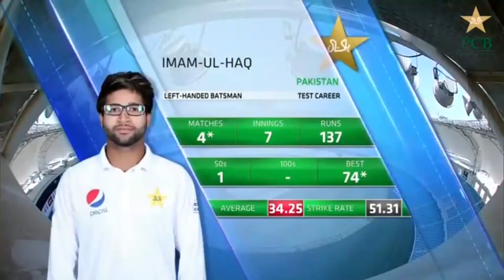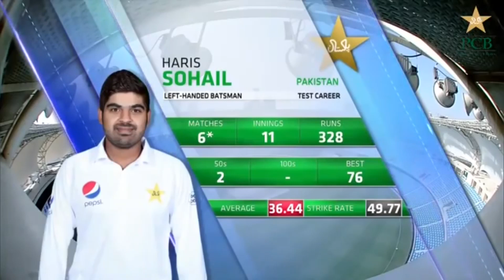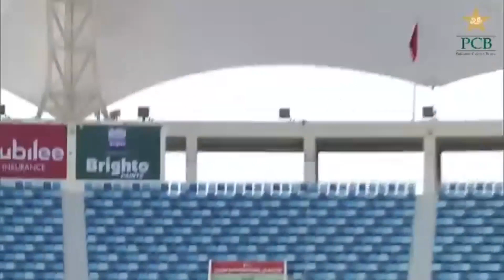Full Highlights | Pakistan Vs Australia | 1st Test Day 1 | PCB | MA2L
This is #2018 Series